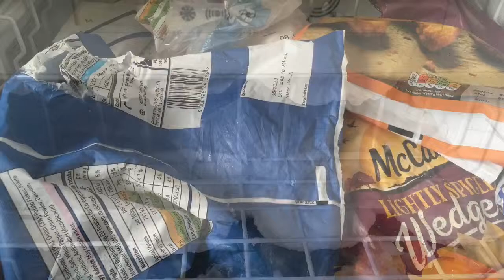Sorting Out Space Decluttering & Tidying Freezer Defrost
Yes, it's one of those jobs we absolutely love to hate!  When you have a couple of ours to spare, the last thing you want to devote your precious time to is defrosting your freezer, although the good news is, much of it can be done without too much effort from you, owing to the process of melting ice, so at least you can be getting on with others jobs while the ice does its stuff!

Some things to remember whilst defrosting your freezer: make a note of what's in there, which you know you won't be throwing out, so you can be sure you don't buy duplicates the next time you go shopping.  Consider keeping out a few items to thoroughly defrost so you can use them up for your evening meal then at least you have used something which has been stuck in the freezer for some time.  I had half a bag of broccoli florets and a chicken and bacon pie which had been frozen for a while, so we ate that the same day.

Make sure you give your freezer a thorough wipe down once it has been completely defrosted; those yucky crumbs lurking in the bottom!  And when the items are ready to go back in the freezer, try and group stuff together so things are easy to find.